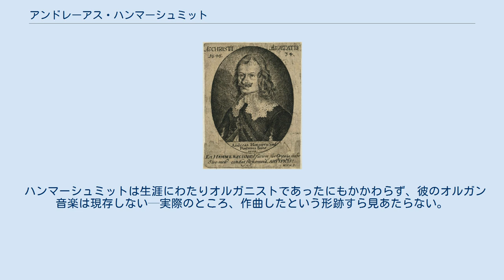アンドレーアス・ハンマーシュミット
アンドレーアス・ハンマーシュミット アンドレーアス・ハンマーシュミット（Andreas Hammerschmidt, 1611年または1612年 - 1675年10月29日）は、ボヘミア出身でドイツで活動したバロック中期の作曲家、オルガニスト。
「ツィッタウのオルフェウス」と呼ばれた。
彼は17世紀ドイツの宗教音楽において最も重要で著名な作曲家の一人であった。
 アンドレーアス・ハンマーシュミットはボヘミアの小さなプロテスタント共同体であったブリュクス（Brüx）で、ザクセン人の父とボヘミア人の母の間に生まれた。
1626年、家族は三十年戦争の間、カトリックに改宗したボヘミアを離れなければならなくなり、彼らはザクセンのフライベルクに移住した。
アンドレーアスはこの地で音楽教育を受けたとされる。
彼は、当時のフライベルクでカントルを務め、町で最も有名な作曲家であったクリストフ・デマンティウスの下で学んだことはないようであるが、デマンティウスを知ってはいたであろうとされる。
多くの初期バロックの音楽家がフライベルクで時を過ごしているが、その中の誰がハンマーシュミットに音楽を教えたかははっきりしない。
いずれにしても、彼はこの町に滞在中に素晴らしい音楽教育を受けた。
 ハンマーシュミットは1633年にフライベルクを離れ、ヴェーセンシュタイン（Weesenstein）のルドルフ・フォン・ビューナウ伯爵の下でオルガニストの職を得るが、翌年にはフライベルクに戻ってオルガニストを務めている。
彼はフライベルクに戻ってすぐに結婚し、6人の子供をもうけたが、うち3人は幼少期に死亡している。
1639年に彼は再びフライベルクを離れてツィッタウに移住し、そこでクリストフ・シュライバーのオルガニスト職を引き継いだ。
彼はその後の生涯にわたってこの地位にあり続けた。
ツィッタウでの音楽活動は三十年戦争のために深刻な被害を受けた（聖歌隊の削減、音楽水準の全体的な下降など）ものの、ハンマーシュミットは生き延び、1648年に戦争が終わった後、音楽活動はゆっくりながらも元の高水準なものへと戻っていった。
 現存するハンマーシュミットのツィッタウにおける活動記録は、1757年に七年戦争でオーストリア人に町が破壊されたために断片的なものでしかないが、彼の活動のこの時期において、ハンマーシュミットはドイツで最も良く知られた作曲家の一人となり、ハインリヒ・シュッツ以降の世代においてコンチェルタート形式の代表的な人物となった。
彼は非常に尊敬されており、様々な点で熟練者といわれていたものの、激しやすいという欠点があり、ときには喧嘩を起こしていたようである。
彼はまた、音楽家や市民のリーダーとしての活動でかなりの儲けを得ていたらしく、町の邸宅と田舎の私有地をもち、贅沢な暮らしをしていたことが明らかになっている。
 ハンマーシュミットはモテット、コンチェルト、アリアを執筆しており、彼の作品はほぼ全てがコンチェルタート形式である。
音楽学者のマンフレッド・ブコフツァーによると（1947年）、ハンマーシュミットは「様々な点でシュッツの功績の質を落とした」という。
彼の作曲の多くは、初期イタリア・バロックのモノディ形式を宗教（特にプロテスタント）向けに翻案したコラール・モノディの様式をとっている。
実際ハンマーシュミットは、イタリアから持ち込まれた形式から離れてドイツ・バロックの伝統を洗練してゆく第二世代の作曲家の典型である。
 ハンマーシュミットの作品は400作以上が現存しており、それらは合計12の曲集に分けられている。
モテットはハンマーシュミット本人が記している通り、より保守的な形式を示し、教会コンチェルト（声楽と器楽のグループの対立をもつコンチェルタートの小品）は、当時流行の様式をとっている。
 彼のコンチェルトの一部は大規模な楽団のために書かれており、楽器と歌唱の幅広い組み合わせをもっている。
彼はこうした作品を日曜日や教会の祝日に執筆した。
これらの構成や趣旨は、後のヨハン・ゼバスティアン・バッハに例示されるようなドイツの教会カンタータの予兆を示している。
ハンマーシュミットの作品はミサ曲でさえもコンチェルタート形式であり、それらはたいてい協奏曲と見なされている。
 ハンマーシュミットは生涯にわたりオルガニ...